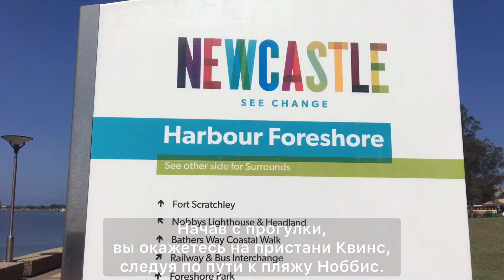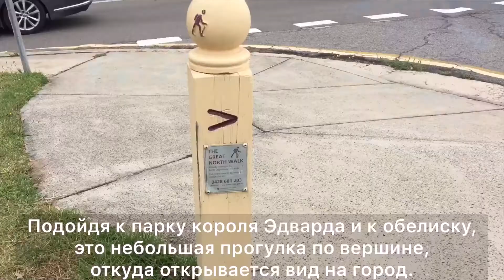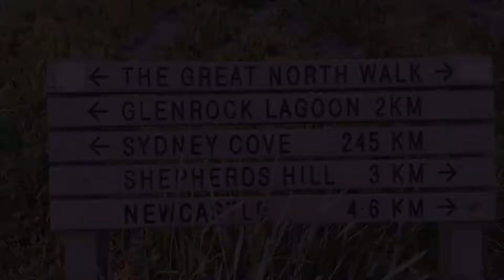GNW 01 - (Russian Subtitles)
(2 января 2018 г.) TGNW 1-й этап. Вчера началось путешествие, я могу сказать, что мне очень больно после года, когда я вообще ничего не делал 😊

Я решил сделать это стоящим и добавить несколько км, немного сбившись с пути 😊

По пути у меня были проблемы, но я посвятил первый этап членам моей семьи, которые скончались в течение года, а также психическому здоровью и таким отцам, как я, которые борются за доступ к своим детям.

Есть небольшой комментарий, чтобы сделать его менее скучным, ха-ха, но день того стоил.